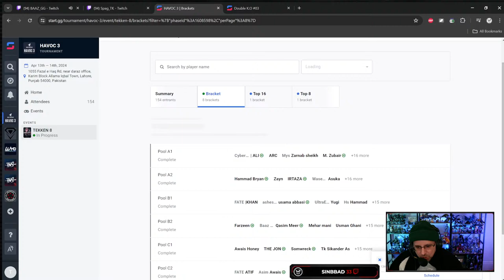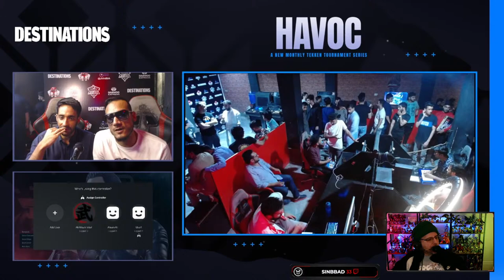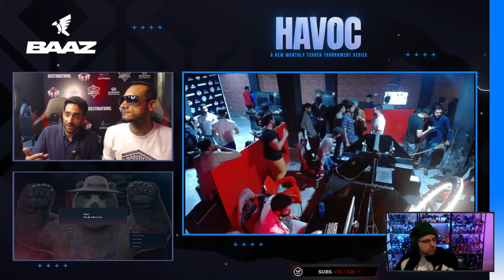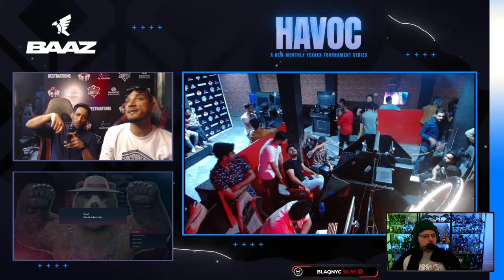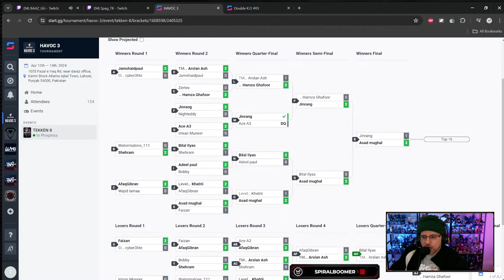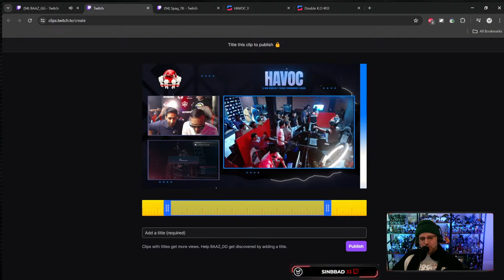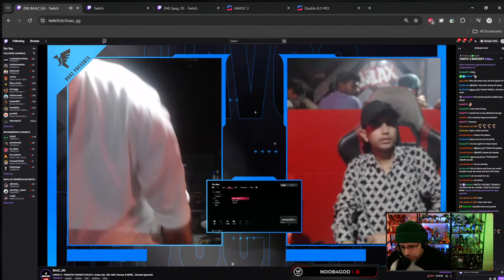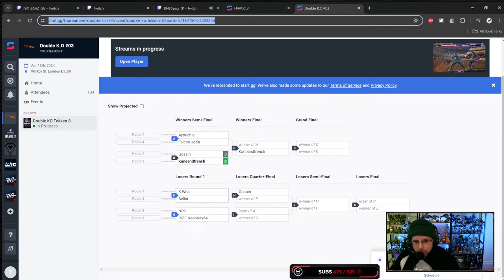Tekken 8 Tournament - Havoc 3 Pakistan Dojo Pools (Arslan Ash) @Baaz_gg | SpookyVision Watch Party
Tekken World Tour Tekken 8 Tournament - Havoc 3 Pakistan Dojo Event @Baaz_gg. Yes, Arslan Ash is here! | Bracket